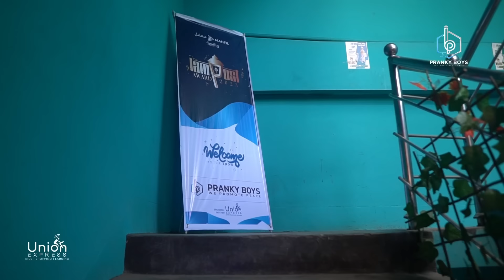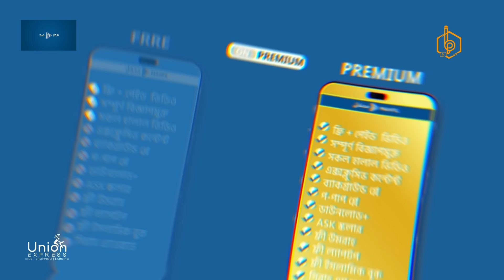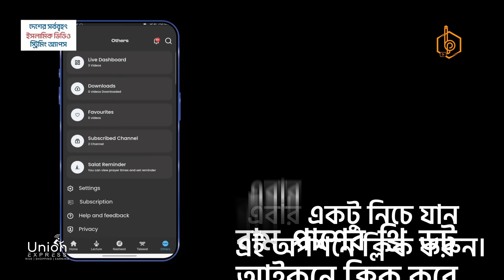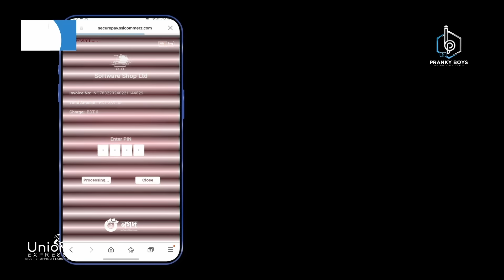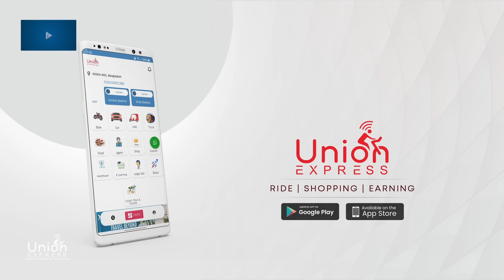PlayButton & Lampost Award 2023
Uncut Channel :  @HMs Vlog

The journey of Pranky Boys from its inception on February 9, 2017, to achieving a remarkable milestone of 100,000 subscribers in just seven years has been nothing short of a rollercoaster ride filled with creativity, dedication, and a commitment to making a positive impact on society.

In the early days, Pranky Boys embarked on a mission to become a beacon of inspiration and change through heart-touching Islamic short films and thought-provoking social awareness videos presented in the enchanting Bangla language. The team, fueled by passion and a shared vision, worked tirelessly to carve a unique niche in the vast realm of online content creation.

The initial years were marked by the team's relentless efforts to produce content that not only entertained but also resonated with the audience on a deep and emotional level. Each video crafted by Pranky Boys was a labor of love, meticulously designed to deliver powerful messages that touched the hearts of millions.

As the subscriber count steadily grew, so did the impact of Pranky Boys' content. Viewers began to appreciate the perfect blend of creativity and sincerity that characterized every video. The team of talented storytellers within Pranky Boys continually pushed the boundaries of storytelling, using their skills to address social issues and spark meaningful conversations.

Pranky Boys became a trusted source of content that transcended age and cultural boundaries. The team's dedication to creating content in the Bangla language allowed them to connect with a diverse audience, fostering a sense of unity and understanding.

Through the years, Pranky Boys adapted to the changing landscape of online content creation, staying relevant and innovative. They embraced new platforms, engaged with their audience through various social media channels, and collaborated with like-minded creators to amplify their impact.

Reaching the milestone of 100,000 subscribers was a testament to Pranky Boys' unwavering commitment to their mission. The support and loyalty of their growing community reflected the positive change and inspiration the team had instilled in the hearts of their viewers.

As Pranky Boys looked back on their seven-year journey, they celebrated not only the numerical achievement of 100,000 subscribers but also the countless lives touched and the positive influence they had exerted on society. The journey of Pranky Boys was not just a success story in numbers but a testament to the transformative power of creative storytelling and a commitment to making the world a better place, one video at a time.

0:00 Journey of PB (Began)
0:12 Ad
0:24 Intro
1:35 Tilawat
2:13 Islamic Song
3:14 Member's Speech
6:15  Islamic Song
8:00 Guest Speech
12:34 Video Message
15:56 Ad
18:07 Award
26:41 Journey of PB (Continue)
27:01 Ad
27:27 Award
31:07 Akib Ahmed
33:29 Lunch
33:47 Cake
33:56 Ad
34:02 Mahmud's Song
36:29 Journey of PB (Success v-001)

◙ About
Welcome to Pranky Boys - your ultimate destination for heart-touching Islamic short films and thought-provoking social awareness videos in the enchanting Bangla language!

Our channel is dedicated to spreading powerful messages, touching the hearts of millions, and creating positive change in society. With a perfect blend of creativity and sincerity, our team of talented storytellers brings you captivating content that resonates with people of all ages and backgrounds.

Discover a world of inspiring stories that will uplift your spirits, instill moral values, and strengthen your faith in humanity. From heartwarming tales of kindness to thought-provoking narratives addressing pressing social issues, we strive to entertain and educate our viewers in every upload.